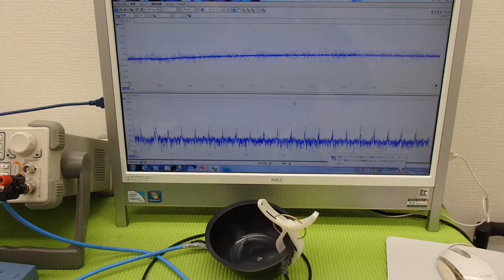対象物に伝搬する超音波振動の測定（超音波システム研究所 ultrasonic-labo）